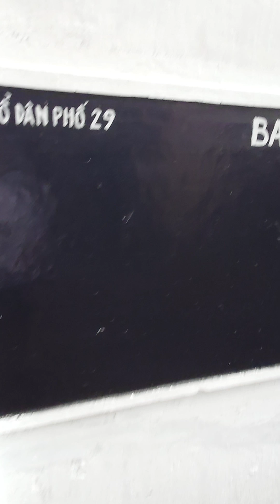No1025 独り言 課題を逃すな